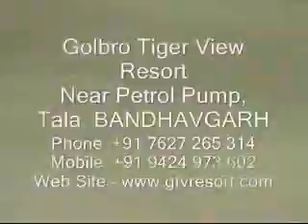Bandhavgarh National Park And Tiger Reserve | MP Tourism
Bandhavgarh, in Madhya Pradesh, India, has the highest density of tigers in the world making it just the best tourism destination. Bandhavgarh National Park is one place where you certain of seeing a tiger in its natural habitat. It is in this valley where white tiger was found.

Certainly the best jungle resort in India is GTV Resort, which is  the best with a lot of facilities. Spread in the land of the Royal Baghela Destiny, TALA KOTHAR, TALUKA-BANDHAVGARH, RULED BY THE  LATE RULERS OF THE  REWA STATE , the resort offers excellent lawns surroundings with beautiful gardens and bamboo's.

The accommodation have  a attached toilet of  international sanitation standard with 24  hours hot & cold  water ( Wood fired geysers), beds having curl on (Sponge) cushion in length as long as per international standards. Gracious hospitality and efficient services goes at GTV Resort. The interiors are done with a royal comfort.

Color TV and video library fully loaded with wildlife and other movie.

Facilities for Jungle safari ( On hire basis subject to availability).

Travel arrangements for the visiting tourists ( On hire basis subject to availability).

Jungle & village excursions on foot.

Gypsy Safari.

24 hours power backup

Apart from these, the resort  offers the very special Restaurant MOTI MAHAL
( The palace Of Pearl ) with a variety of every taste, Specially INDIAN FOOD.

The day starts early for the jungle. A wake up call at 5 O'clock followed by bed tea ( Complimentary)  and some time to get ready to go for the morning park visit.

Our guest are taken for the park safari in customized open jungle safari  great view of the surroundings. You are accompanied by a Jungle Guide and expert driver. You even get
elephant rides for "tiger-shows" in the morning.

A delicious Breakfast is waiting for you at lawn after the morning park visit.

After Breakfast its leisure time. You can take a Hot or Cold bath (Shower). The Resorts will be delighted to prepare your lunch.

Its lunch time at MOTI MAHAL ( The palace Of Pearl) Restaurant.

Evening safari awaits you. Fun park and experience the thrill of tracking down a Tiger in the wild.

At the time of Evening Tea, We have Wild Life Video Show in MOTI MAHAL ( The palace Of Pearl) Restaurant  to you. A bon-fire is a lovely place to be after dark Folk Dances ( On order)  with barbecued platters and beverages served on your demand.

Dinner is served at MOTI MAHAL ( The palace Of Pearl) Restaurant.
Its a busy, relaxed day at GTVResort.
Come and enjoy the experience at -
Golbro Tiger View Resort (GTV  Resort)
Near Petrol Pump, Tala, BANDHAVGARH
Distt. UMARIA (M.P.) INDIA  Pin Code - 484 661

Related Topics -
Bandhavgarh National Park
Bandhavgarh Tiger Reserve
Amazing Mp
National Parks
Tigers
Madhya Pradesh
MP Tourism
HeartOfIndia
50YearsofBandhavgarh
Bandhavgarh
Incredible India